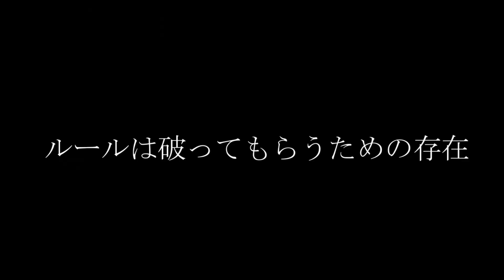赤い国のリーダーの内部演説。紅色集団のために再任。国民に苦しみを嘗めさせなければならない。個人崇拝は必要。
習近平の演説だと推定された文章。個人崇拝毛主席は必要。紅色集団のために再任。国民に苦しみを嘗めさせなければならない。最高指導者